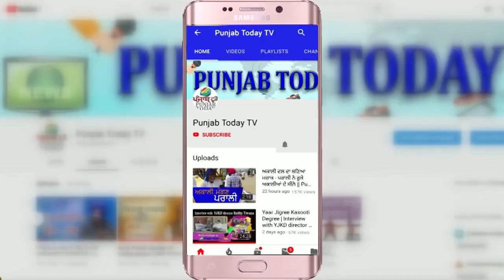जब नेताओं ने उड़ाए गोदी पत्रकारों के होश